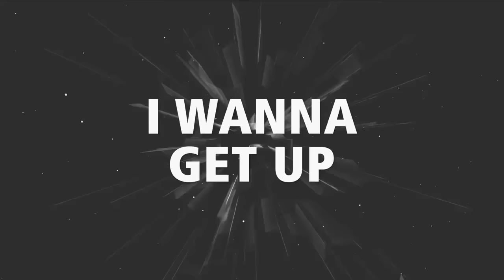Muttonheads feat.Eden Martin - Stronger Than Ever (FILLTER remix)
Lyric video of my remix for beautiful song "Stronger Than Ever" by Muttonheads!